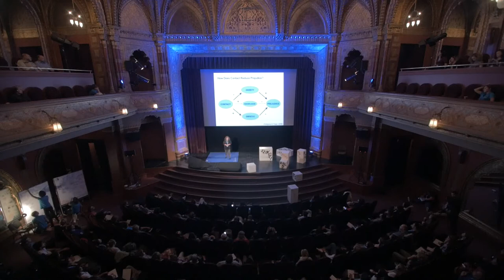HeroiKon Konferencia 2017 - Linda Tropp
Linda Tropp, az előítéletesség világszerte elismert szakértője arról beszél, hogyan tehetünk az előítéletesség ellen, és hogyan támogathatjuk a hátrányos helyzetben lévő csoportokat.